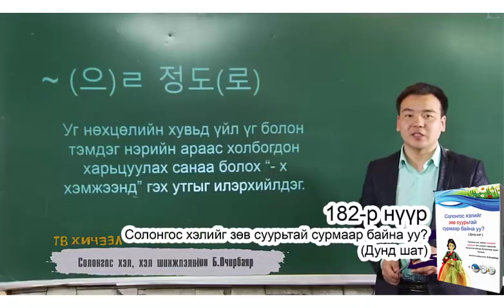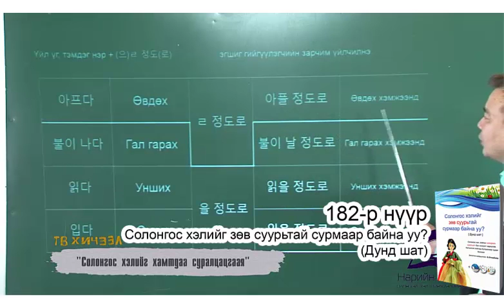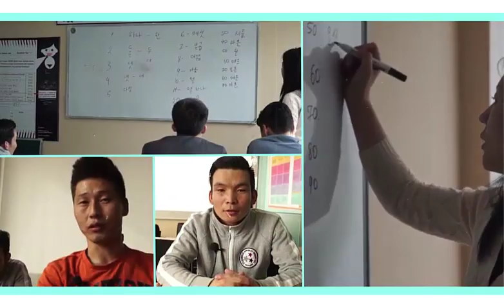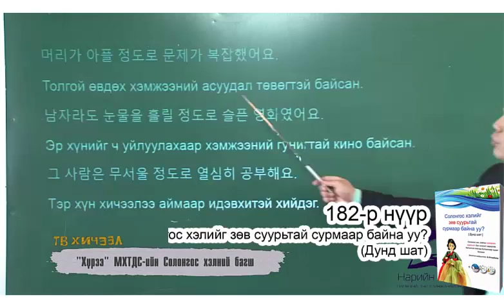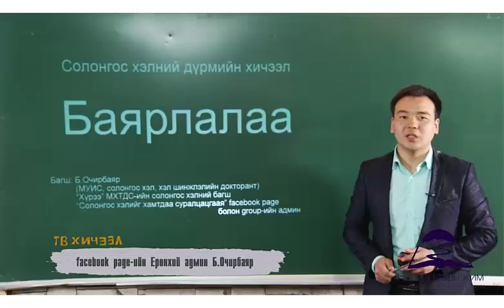Солонгос хэлний анхан шатны мэргэжлийн сургалт